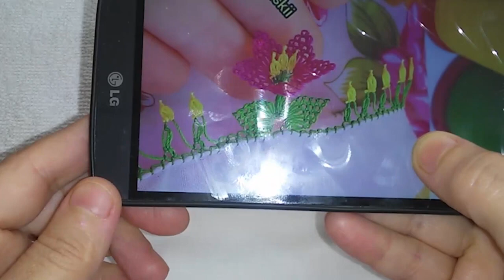1224#crochet#puntillas#handmade#kiniting # TIĞ OYASI# İĞNEDEN TIĞA ÜÇ BOYUTLU ÇİÇEĞİM ÇOK HOŞ OLDU